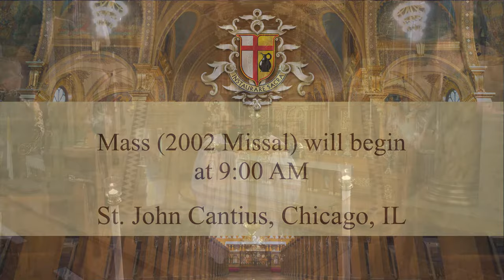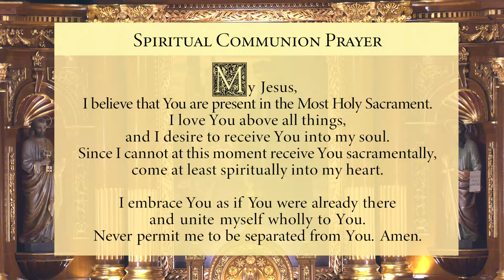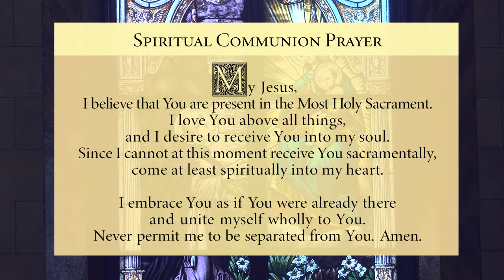Live Stream - Sunday Mass - (2002 Missal) November 5th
SUNDAY
9:00 am—Sung Mass (English)
12:30 pm—High Mass: 1962 Missal (Latin)
*First Sunday of every Month— Sung Mass: 2002 Missal (Latin)

STAYING CONNECTED

GIVING

As we strive to meet the needs of our Parish and community, your continued financial support is greatly appreciated.

CANONS REGULAR

to support the Canons Regular of St. John Cantius in their mission of the Restoration of the Sacred."